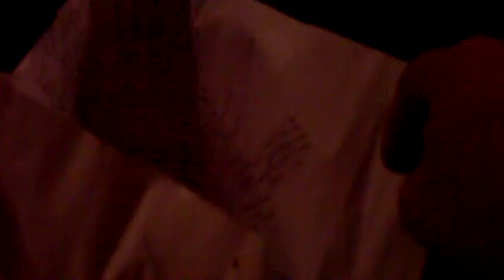astrôpôte install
Que le Règne Vienne = Dimanche de pack